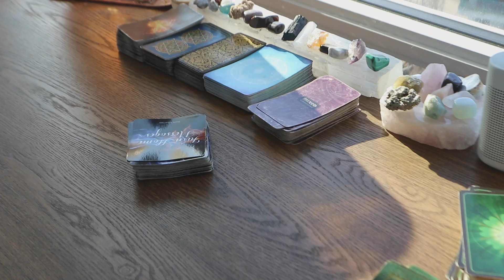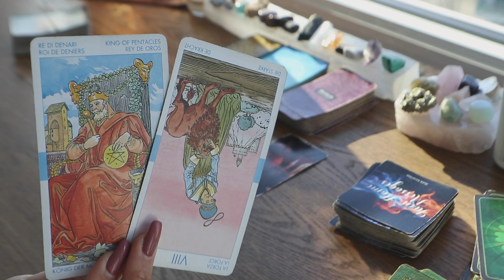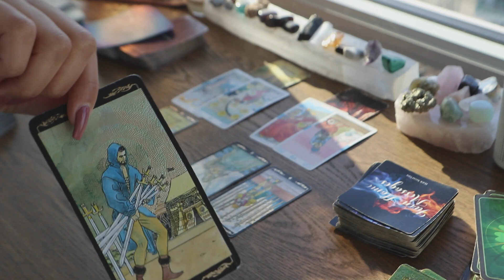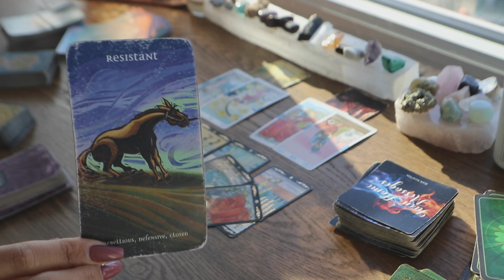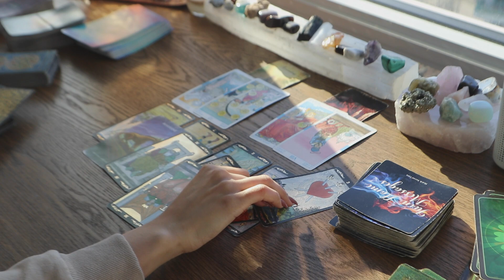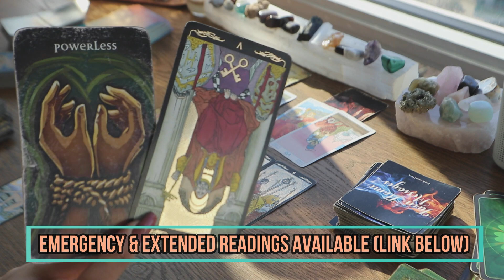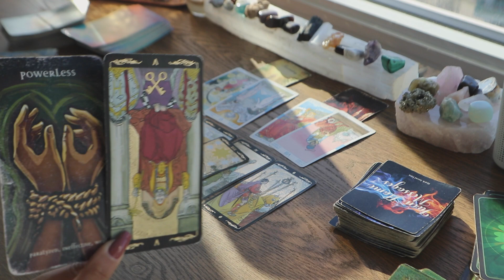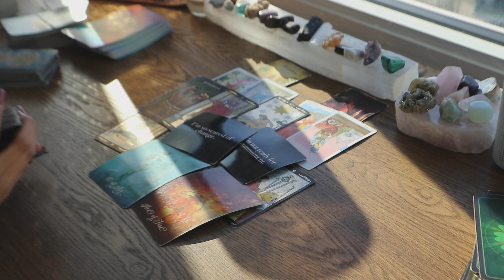Divine Feminine Feeling Powerless To Commitment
NEW TAROT SCHEDULE:
Monday - General Love Reading
Tuesday - Twin Flame Reading
Wednesday - What Do You Need To Know Right Now
Thursday - How They Feel About You Pick A Card
Friday - What's Blocking You In Life & Love
Saturday - ALL SIGNS Love Messages
**Expect Bonus Reads**